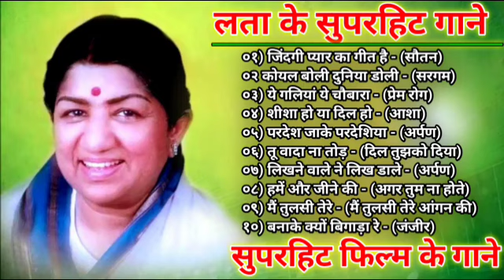OLD IS GOLD | Old Hindi Songs | हिंदी पुराने गीत | Lata mangeshkar | Mohammad Rafi | Kishore Kumar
ये मुलाकात इक बहाना है

इस मोड़ से जाते हैं

जाने क्या बात है नींद नहीं आती

तू इस तरह से मेरी जिंदगी में शामिल है

बीते हुए लम्हों की कसक साथ तो होगी